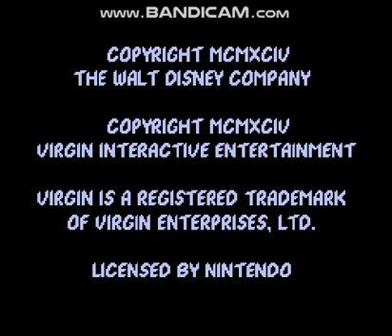The Jungle Book (SNES) Gameplay